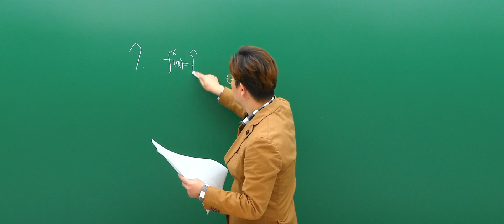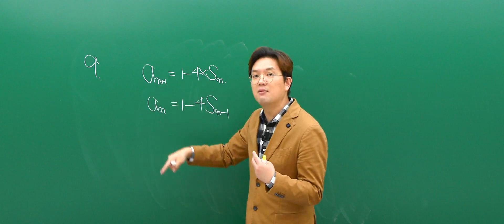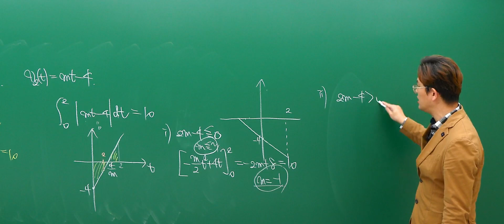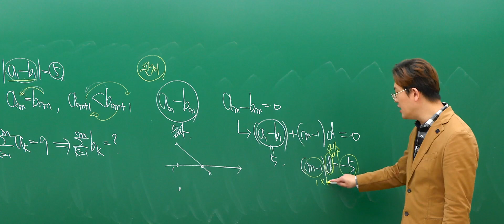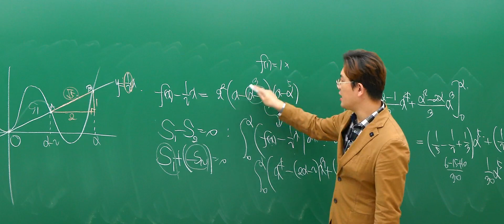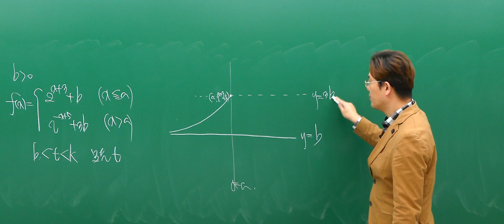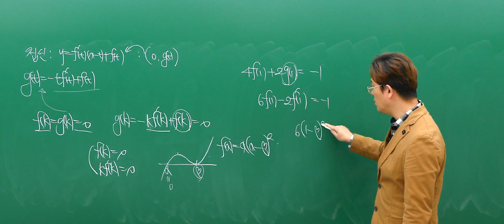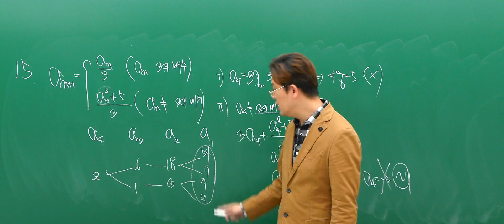[대성마이맥] 수학 정병호T - 2024년 고3 5월 학평 수학 공통 객관식 해설강의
수학 정병호선생님의 2024년 고3 5월 학평 수학 공통 객관식 해설강의

정공법이 지름길이다

정병호 선생님이 궁금해?